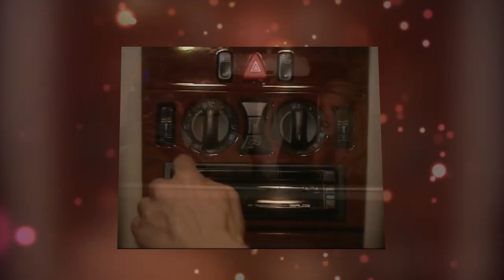Romance Real en BETTY LA FEA Que NO Conocías ¿Con Fernando Gaitán?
Los protagonistas de la creación de Fernando Gaitán fueron Jorge Enrique Abello y Ana María Orozco: ambos le dieron vida a ‘Armando Mendoza’ y a ‘Beatriz Pinzón’, respectivamente.

Nadie olvida la historia de amor que hubo entre el presidente de la marca de moda ‘Ecomoda’ y su asistente.
Fernando gaitan oculto un romance con una actriz de Betty la fea